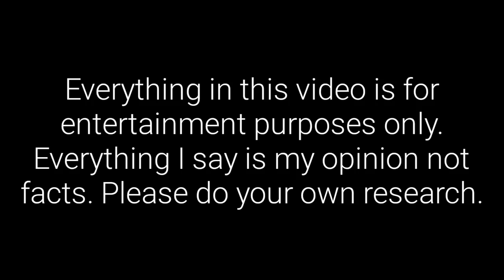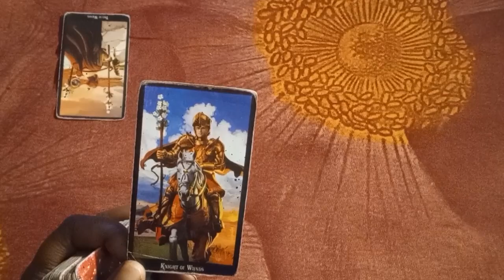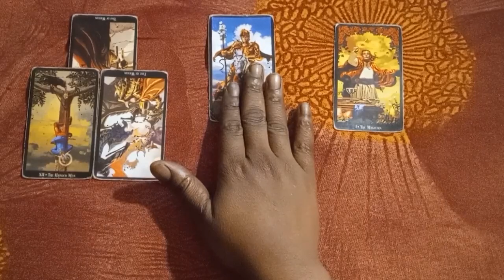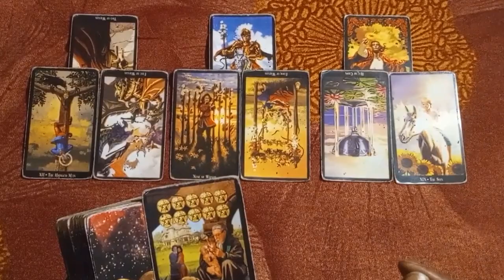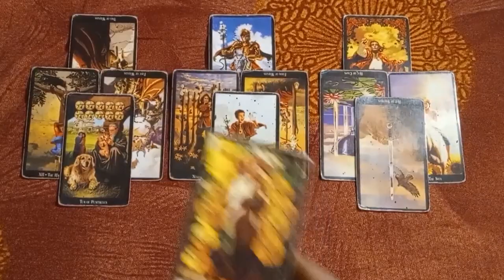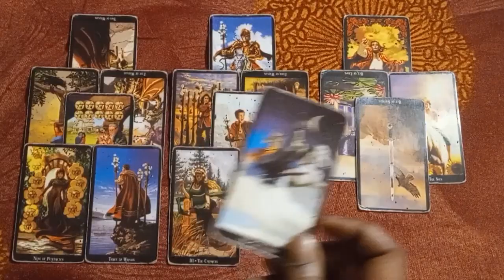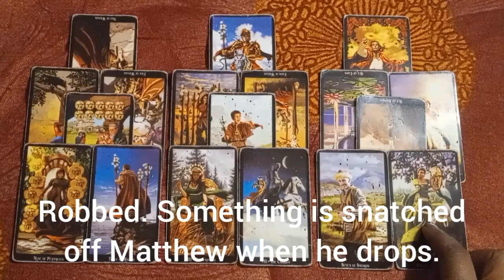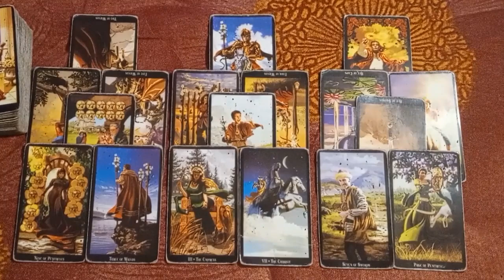Savannah Soto Matthew Guerra. Matthew has something to say! 🔮